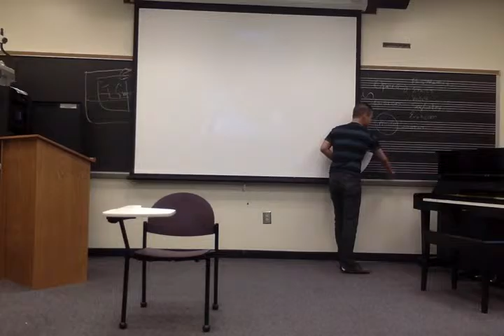Giulio Cesare clip